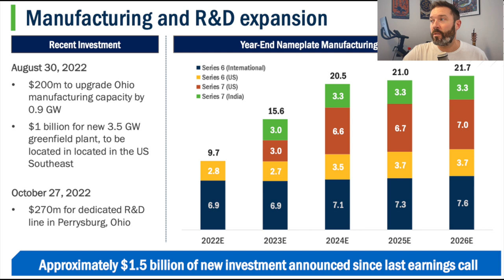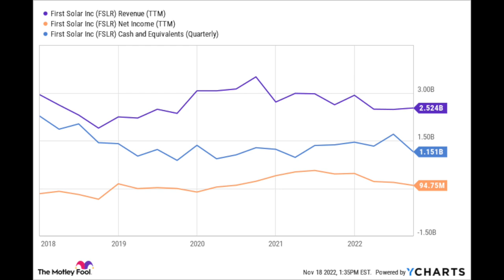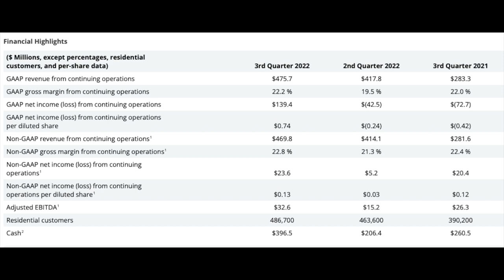3 Solar Energy Stocks to Buy Today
The solar energy industry has seen its share of ups and downs over the past decade as costs have come down and companies have come and gone. Three companies who have emerged better than ever are First Solar, SunPower, and Brookfield Renewable Partners and Travis Hoium covered why he likes all three in this video.

Travis Hoium owns shares of First Solar and SunPower.

to get access to my special offer. The Motley Fool Stock Advisor returns are 362.3% as of 11/12/2022 and measured against the S&P 500 returns of 116.6% as of 11/12/2022. Past performance is not an indicator of future results. All investing involves a risk of loss. Individual investment results may vary, not all Motley Fool Stock Advisor picks have performed as well.